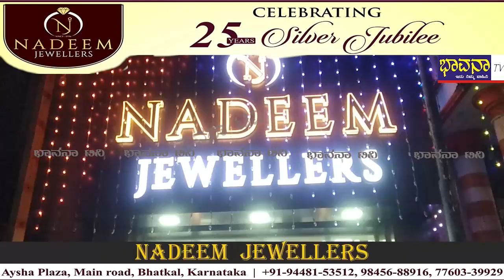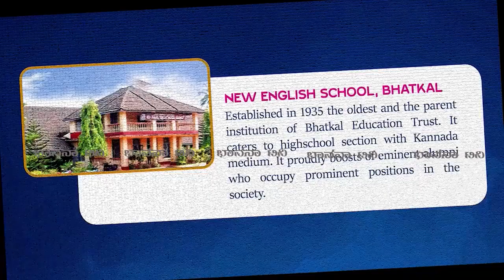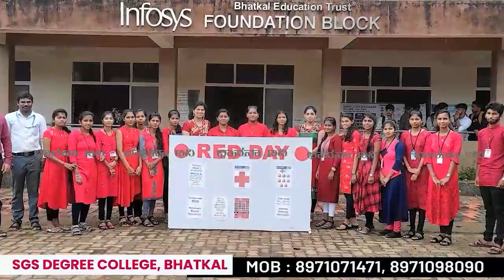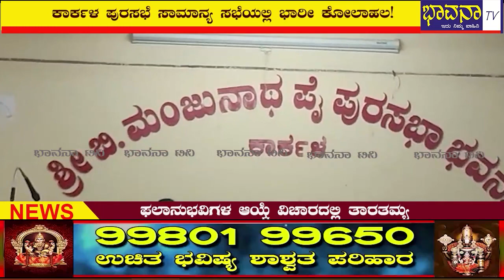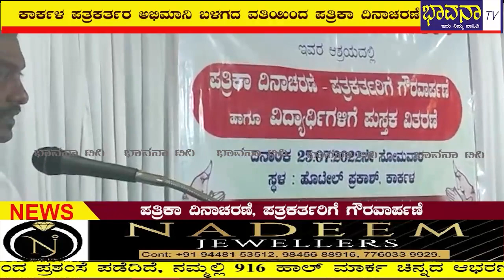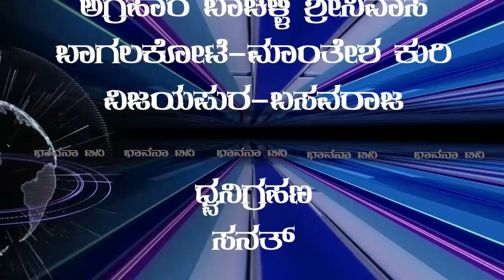Bhavana Tv /News 27-07-2022